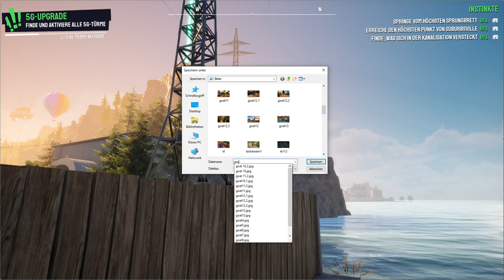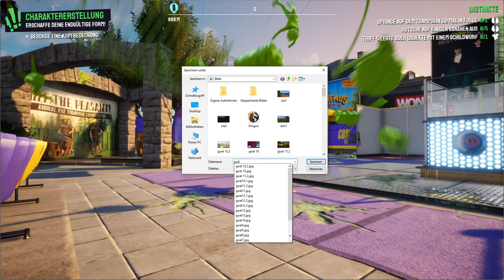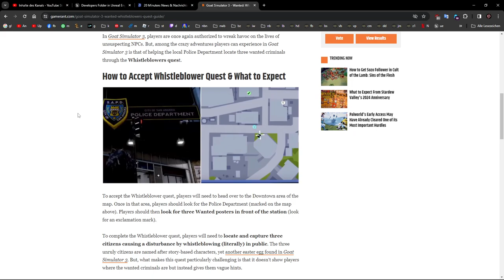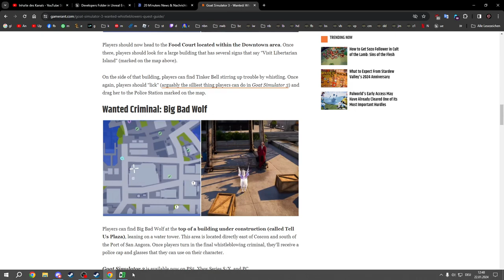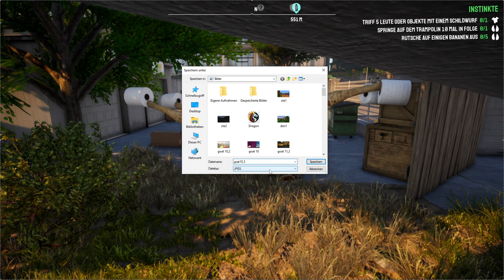Goat Simulator 3 Roleplay: Lustige Momente #14: Kommissar Mähhh auf Frauen such Mission! Deutsch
Gigantische Goldfische wackeln gerne an Hügelketten herum. Wir suchen den Ausgang im Haus des Horrors und fahren einen teuflischen Traktor!